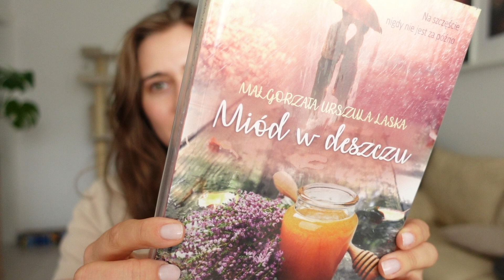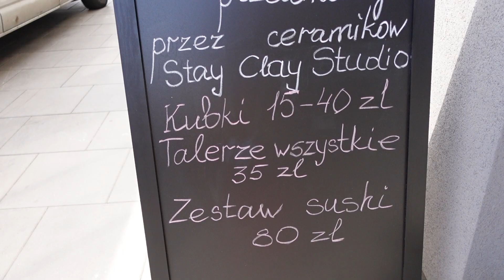Co mi nie służy? 🫡 Idę na warsztaty z ceramiki na szkliwienie 😍🍶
Kochani,

Warsztaty z ceramiki: Stay Clay Studio 🍶
Przepis na placki: dietbynat
Vinted: magda4238
Piosenka z intro: Im gonna let the sunshine in today ☀️

Buziaki!